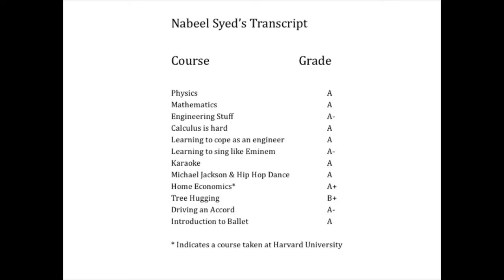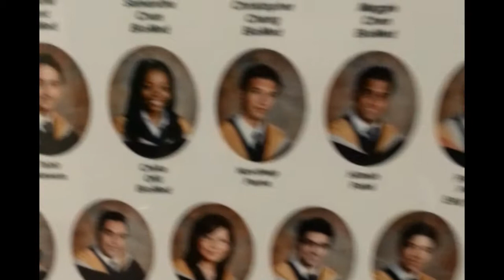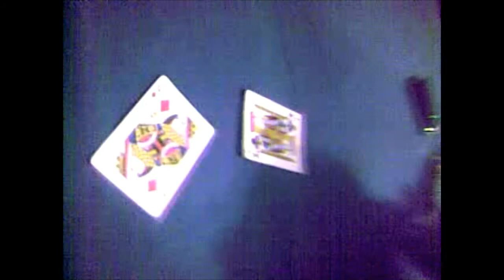Not your standard wedding video - 2016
This is for one of my best friends - Nabeel! It asks the questions can Nabeel be a good husband?